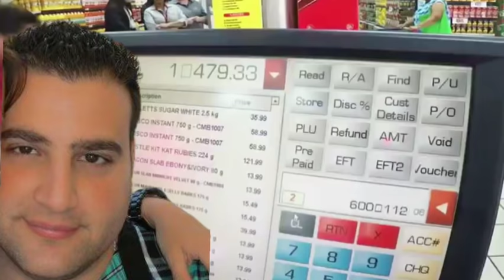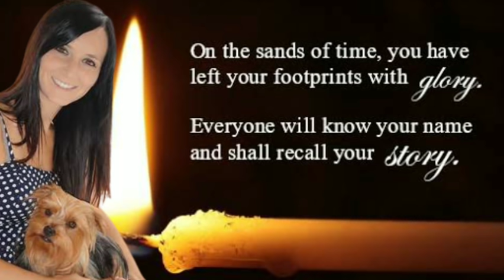The story of JAYDE AND CHRIS PANAYIOTOU😭